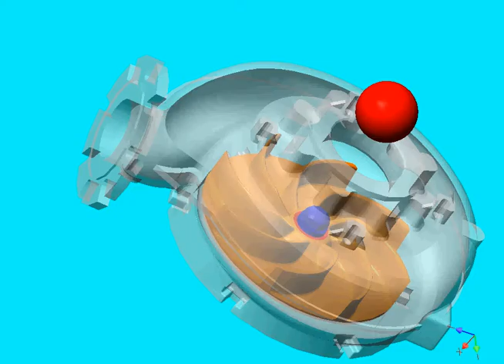Analiza kinematyczna - swobodny przelot przez pompę FZ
Solid Works – modelowanie bryłowo – przestrzenne 3D,
Rapid prototiping – szybkie wykonanie modeli elementów oraz omodelowania odlewniczego, z wykorzystaniem modeli 3D,
Visual Nastran – analizy kinematyczne